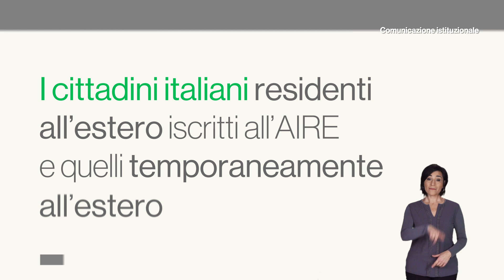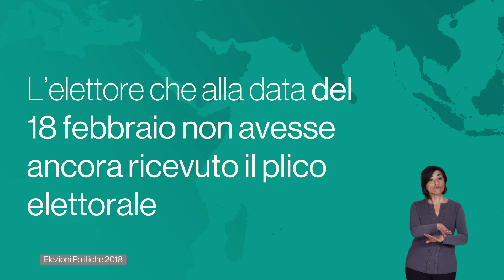Elezioni politiche 2018 - Voto degli italiani all'estero